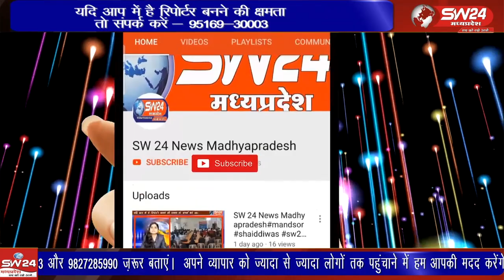भील प्रदेश मुक्ति मोर्चा संगठन ने चांर प्रदेशो को जोड़कर भील प्रदेश बनाने की मांग का ज्ञापन सौंपा है।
भील प्रदेश मुक्ति मोर्चा संगठन ने तहसील कार्यालय में प्रभारी तहसीलदार डी विस्के को महामहिम राष्ट्रपति प्रधानमंत्री और गृहमंत्री नई दिल्ली के नाम चांर प्रदेशो को जोड़कर भील प्रदेश बनाने की मांग का ज्ञापन सौंपा है।